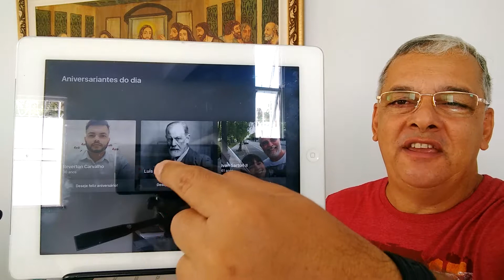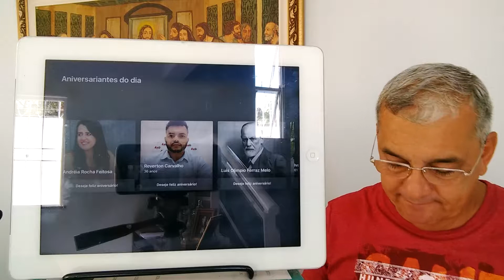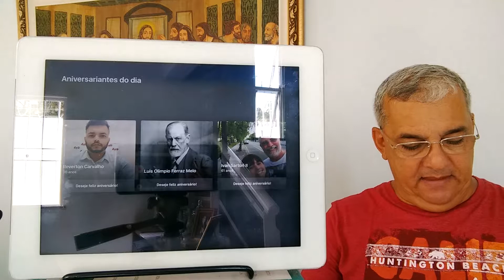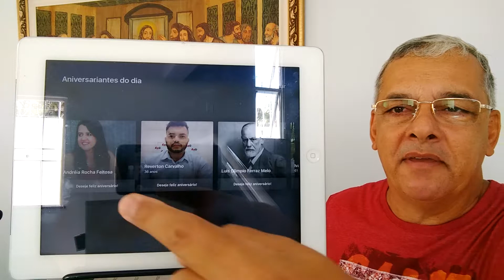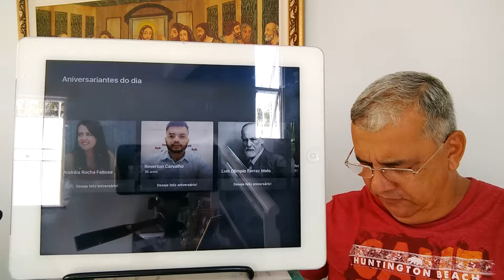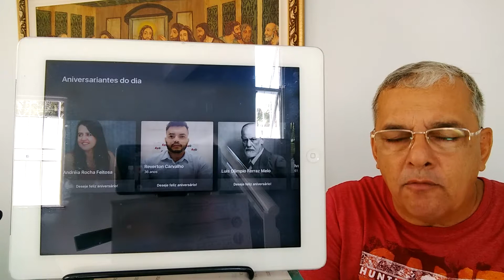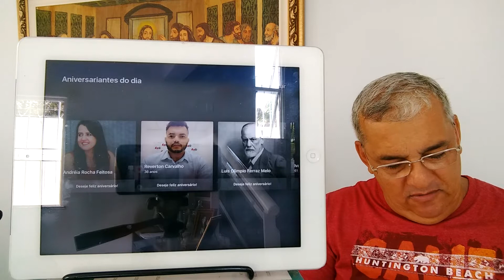Feliz Aniversário Luís Olímpio Ferraz e demais amigos neste 14 de Janeiro. By LuizAntônioLima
AniversarianteDoDia 14 de janeiro de 2025, direto do Porto das Dunas, litoral do Ceará. Votos de um